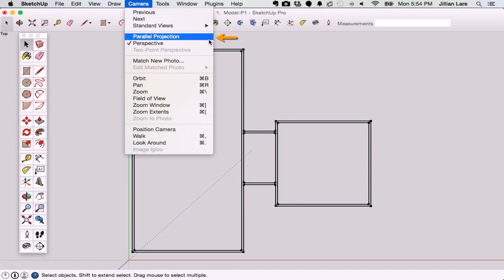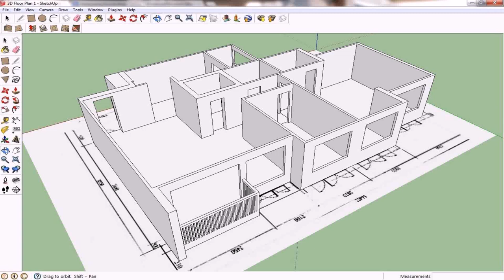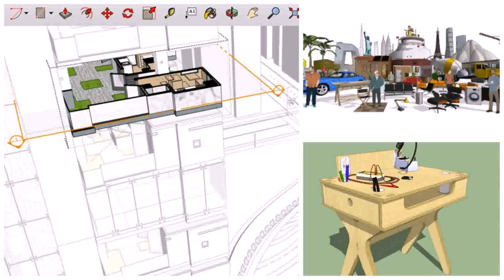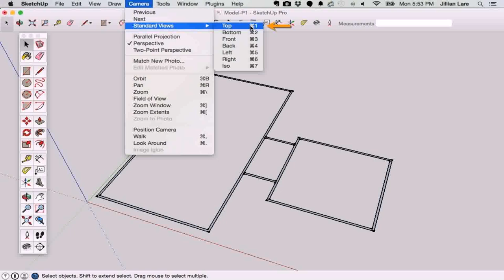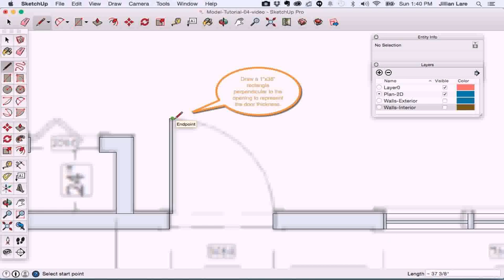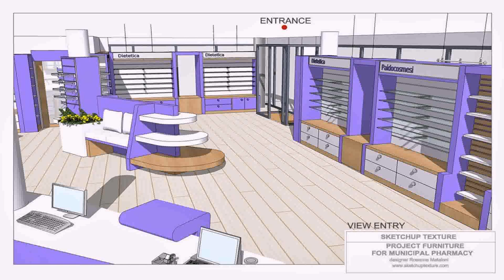Floor Plan View Sketchup